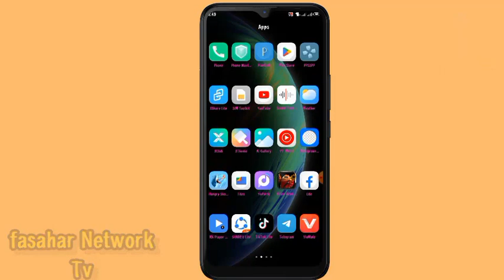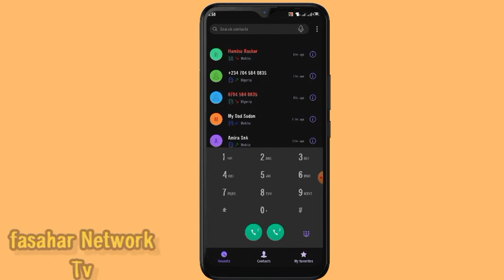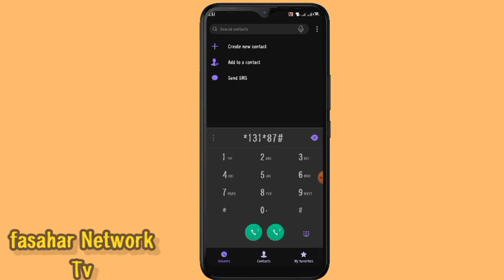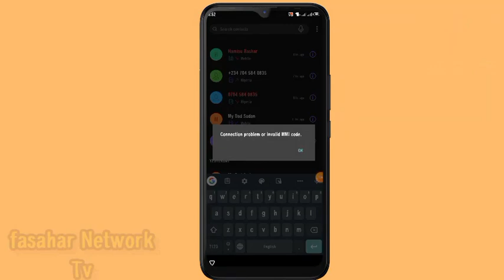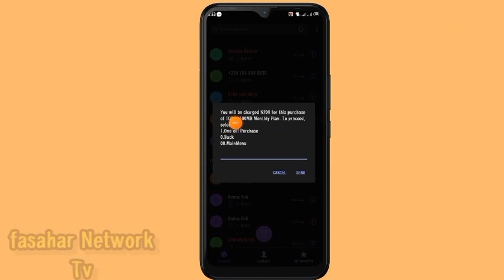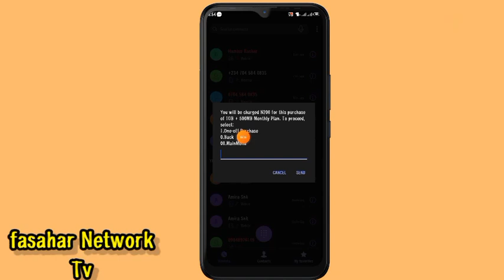kyautar data bononza kasa N50=200MB +225MB da Kuma kasa N200=1.GB +500MB 2023